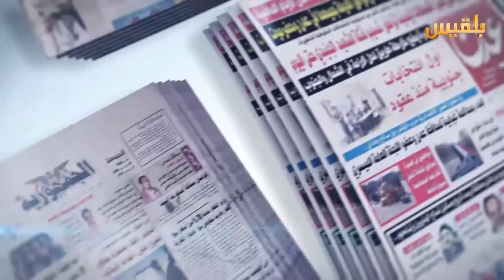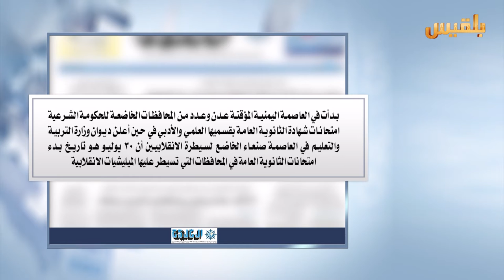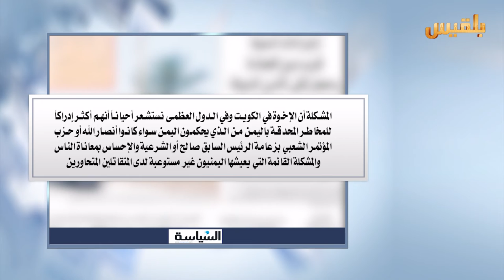كشك الصحافة | 25 - 7 - 2016 | تقديم : سهى المصري